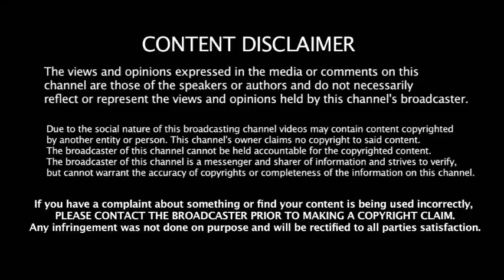அதிமுக முக்கிய புள்ளிகளுக்கு ஸ்கெட்ச் போட்ட அமமுக -TTV முதல்வர் வேட்பாளர் -அதிமுக ஷாக்